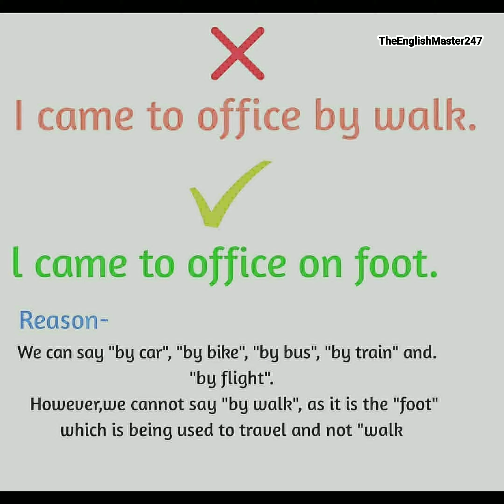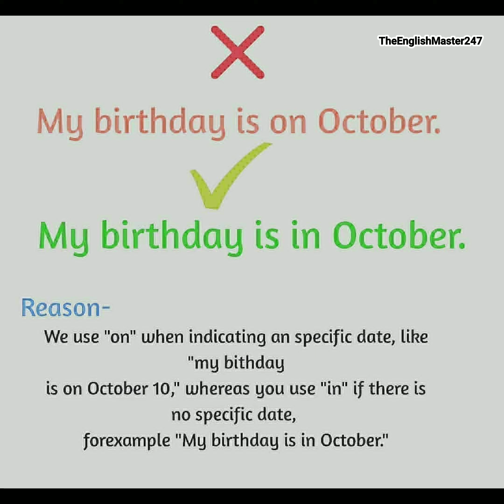Common Mistakes in English | Part - 15 |pronunciation learnenglish @TheEnglishMaster247​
Here are our top tips on how to learn English quickly:
1. Read everything you can get your hands on
Classic literature, paperbacks, newspapers, websites, emails, your social media feed, cereal boxes: if it’s in English, read it. Why? Well, this content will be full of juicy new vocabulary, as well as a fair amount you already know. This helps you improve quickly, as re-exposure to learned vocabulary gives you new examples in context, therefore reinforcing those words in your mind. On the other hand, learning new words and expressions is essential to building your vocabulary arsenal, particularly in a language like English with so many words!
2. Actively take note of new vocabulary
This tip is a classic one for good reason: it works! When learning, we often enjoy a new word of phrase so much that forgetting it seems impossible. But trust us, not everything sticks the first time. To fight this, get into the habit of carrying around a funky notebook or using a tool like Evernote. Whenever you hear or read a new word or expression, write it down in context: that is, in a sentence and with its meaning noted.
3. Talk with real live humans
What is a language for if not to communicate? Sure, we humans have become experts at communicating without opening our mouths – thanks Whatsapp! – but when push comes to shove, it’s true that speaking a language helps it stick in your head far better than only reading or writing it. Just think of how many times you’ve heard people say that they “understand, but can’t speak English.” A lot of would-be English speakers have turned talking into a huge insurmountable barrier that only serves to psyche them out. Don’t be like that. Seek out native speakers for an informal language exchange, enroll in a course, or take classes online.
Like humor? Politics? Blogging? Cooking? With topics covering every interest imaginable, there’s an English-speaking podcast or Youtube channel out there for you. At first, you might find the native accents difficult, but stick with it and you’ll soon start to understand what you hear (as well as learning lots of new vocab from a native speaker!)
5. Go abroad
If there’s a better way to learn English than being immersed in it while living and studying in an English-speaking country, we’d love to know! It’s no secret that English is the most widely-spoken language in the world, and with a long list of countries to choose between, you can select your ideal learning environment based on hemisphere, weather, or favorite city. Think Australia, New Zealand, the UK, the US, Canada, and South Africa to name a few!
6. Use your friends
Have friends who post online in English? Don’t gloss over them in your newsfeed: scan the items they share and commit to exploring one or two each day. They might be news or magazine articles, videos, talks, blog posts, songs, or anything else: if it’s in English and the topic interests you, it’s going to be helpful!
7. Ask a lot of questions
Curiosity may have killed the cat, but it also propelled the language learner to fluency! As you learn English, you’ll soon collect a mountain of questions. Don’t sit on your doubts – be curious and resolve them! If you’re enrolled in a course, ask your teacher (it’s what they’re there for, after all). But if you’re learning alone, don’t worry: find answers in blogs or language websites, ask other learners, or read through forums. You’ll be happy you did!

8. Take a lead from the stars
Mix up your learning by picking a native English-speaking actor or singer you like. Now, head online, find a bunch of interviews they’ve given – and watch them! Watch once for gist, then again, taking time to note down interesting expressions and words you hear. The slang, stories, humor, and anecdotes that come out of these interview are sure to give you plenty to work with!

Get the latest on travel, languages and culture in the GO newsletter
9. Start with what you really need
Your English studies are likely to go far more quickly if you constantly remind yourself of your motives for learning. Are you going on a study exchange? Then, focus on vocabulary related to your studies. Have an overseas conference? Brush up on conversation starters to use with the other participants. Going on a gap year? Looks like travel and tourism vocabulary will be your guide.
10. Don’t kick yourself while you’re down
When you start to feel like you’re not making ground – which happens to all learners at some point – don’t say, “I don’t speak English,” or “I’ll never get this.” In fact, ban those phrases from your vocabulary! Instead, say “I’m learning English and making improvements everyday,” “It’s not always easy, but it’s worth it,” “I’m so much better that I was six months ago,” and other phrases to remind yourself of the big picture.